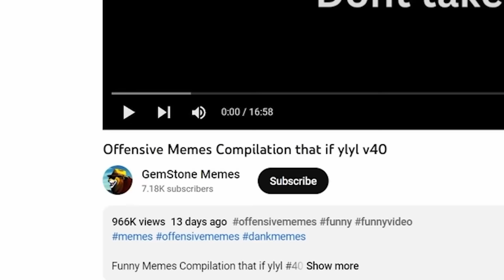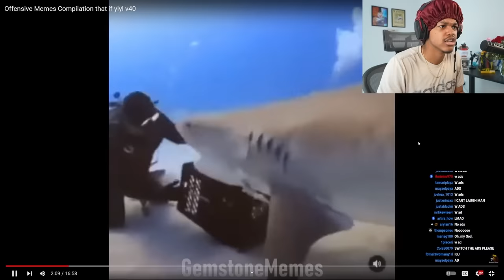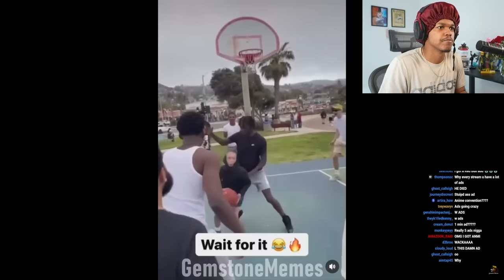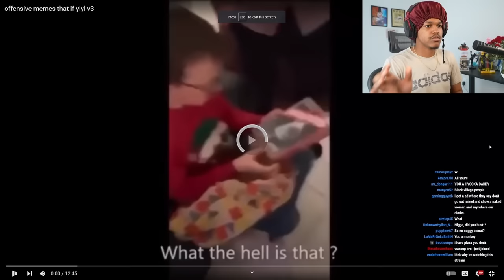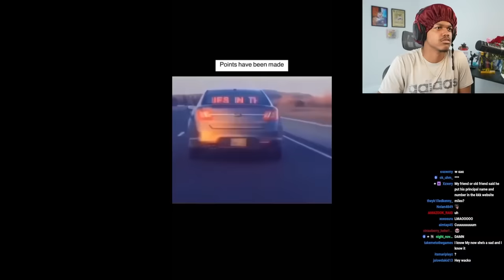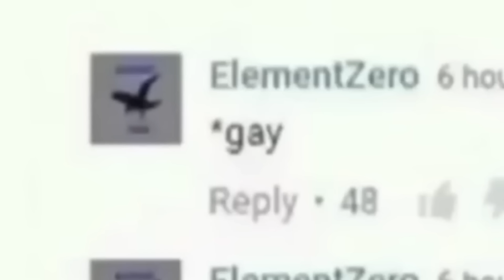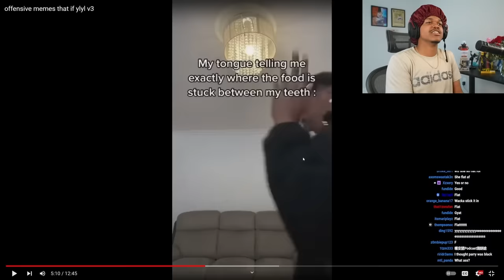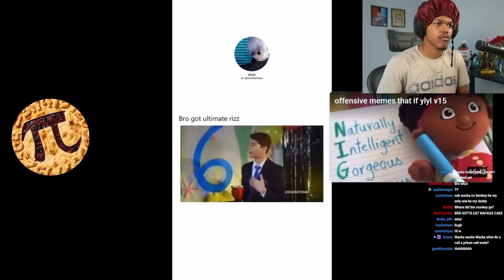These Offensive TikTok's Had Me Dying Of Laughter